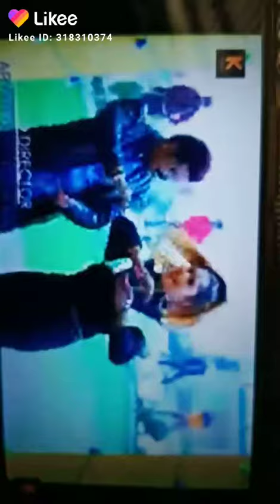Pappu ke papa